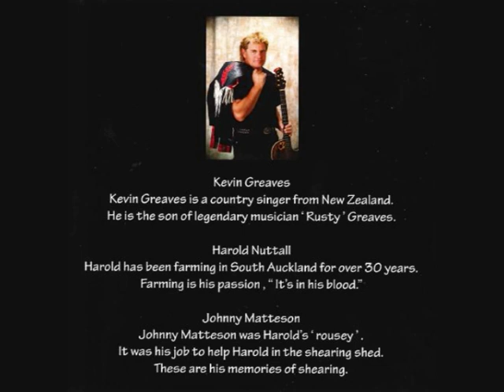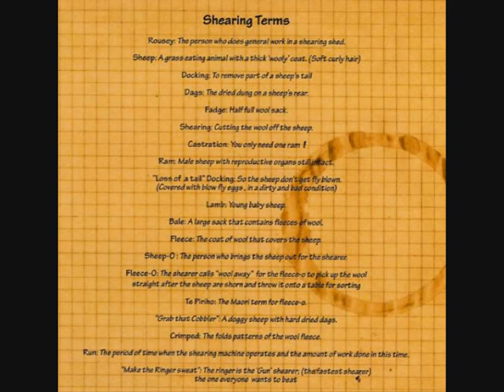Sheep-O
A quintessentially Kiwi song by Johnny Matteson, featuring Kevin Greaves and Harold Nuttall, to celebrate NZ Music Month 2014.